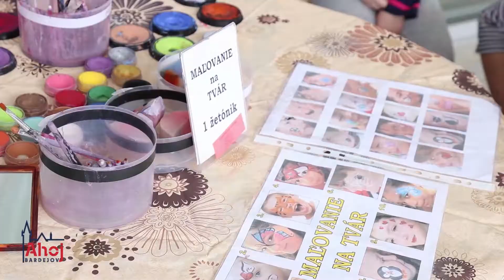Bardejovské Kúpele zorganizovali Deň detí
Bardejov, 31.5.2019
Redaktor: M. Baranová